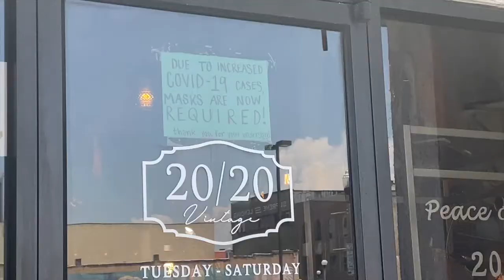NEGOCIOS LOCALES PIDEN MASCARILLAS OBLIGATORIAS LUEGO DE AUMENTOS DE CONTAGIOS COVID-19 / DELTA